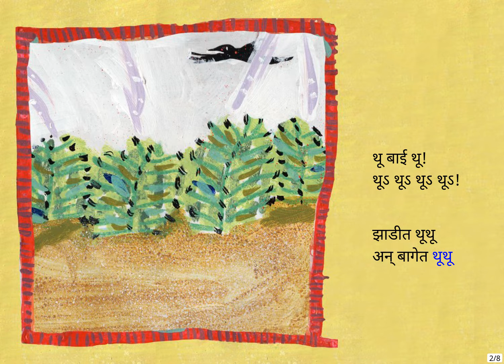Read Along stories for children: Spit, Spit and Spit! | थू बाई थू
Short Fiction Stories | Marathi Stories for Kids | Read Along Stories

In the bushes, on the roads, while playing, while fighting -- humans love to go thoo thoo thoo. This hilarious rhyme explores the length and breadth of our spitting abilities.

झाडी असो की गाडी, घर असो की शाळा, आपल्याला थुंकल्यावाचून राह्वतं का? कितीवेळा बरं थुंकत असतो आपण? वाचू या थुंकण्यावरची एक मजेशीर कविता!

'थू बाई थू' Original story 'थूकम थू, भई थूकम थू' by Pratham Books, written by Lovleen Misra, illustrated by Renuka Rajiv, and translated by Jui Kulkarni.